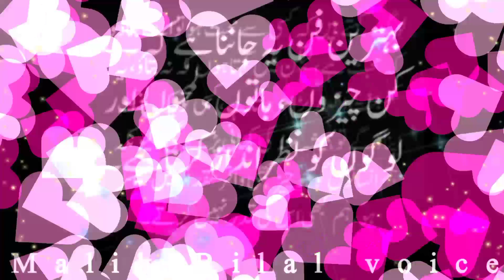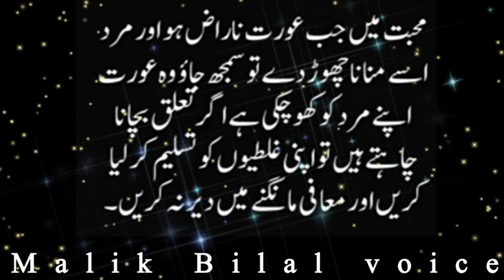Muhabbat Mein Aurat Naraz Ho Aur Mard usi Na Manaye To | Heart Touching Love Quotes | True Words